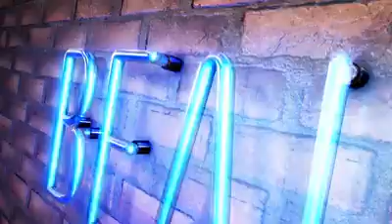LuckyTV - Verhitte discussie in Tweede Kamer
© RTL Nederland / LuckyTV - Sander van de Pavert

*Niet in HD beschikbaar.